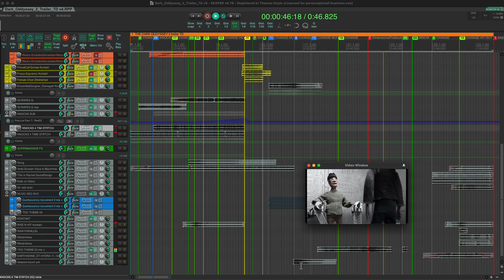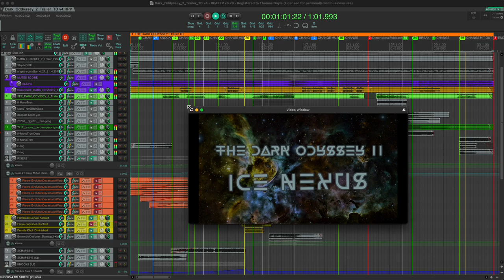The Dark Odyssey II: Ice Nexus Original Trailer in REAPER (screen capture)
This is the screen capture of my audio sound design and score for the fantastic 'Dark Odyssey II: Ice Nexus' film by director Michael Lavine.  Michael shot the film, did all of the set design, costumes, and puppet characters all by himself. Over two years in the making, I was asked to do the trailer score.

Thank your for your support!

Recorded, mixed, and mastered at Witch Ape Studio Seattle by Tad Doyle